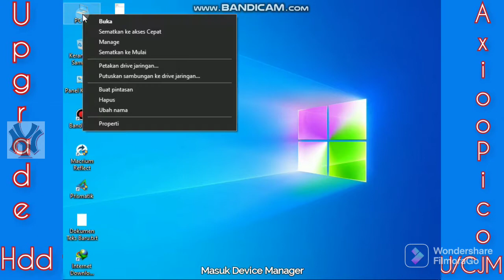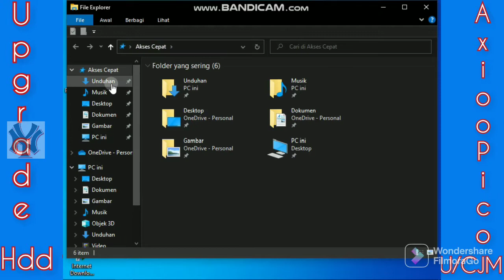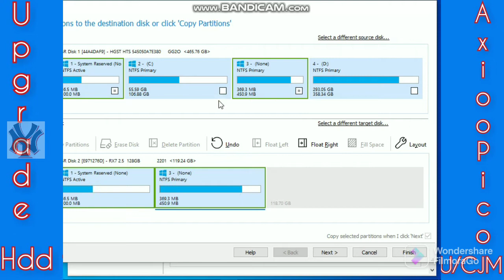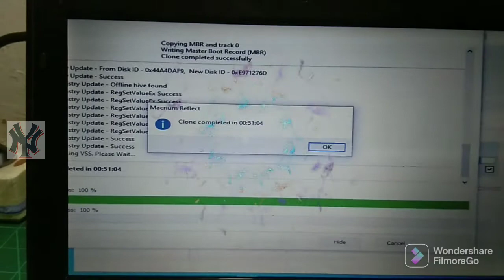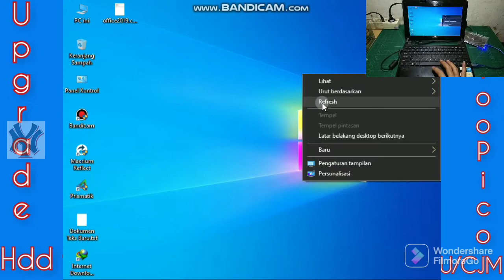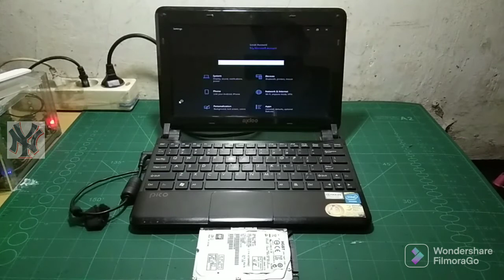Unboxing Langsung Cloning SSD 128GB RX7 Di Notebook Axioo Pico W127CU/CJM